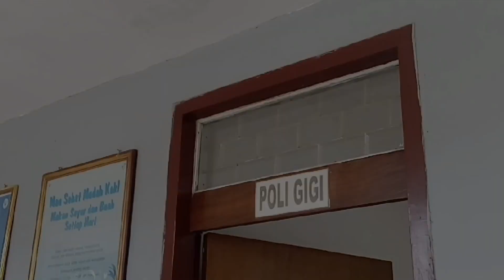TK PG Pesantren Baru periksa mulut, Gigi Dan Telinga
Kegiatan akhir semester TK PG Pesantren Baru Kediri... Mengunjungi Klinik Pratama Nusamedika Pesantren Baru. Selain mendapat pengetahuan bagaimana menyikat Gigi yang benar, anak anak juga diperiksa kesehatan mulut, telinga Dan Gigi oleh bu dokter yang ramah-ramah. Habis Itu makan kacang ijo bersama ...